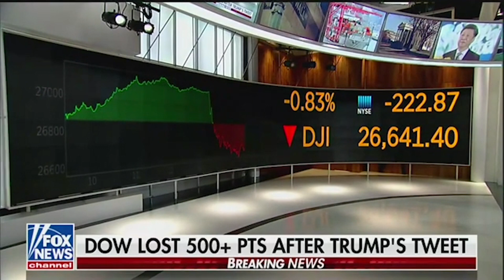Fox host takes epic swipe at Trump on national TV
BREAKING: Fox News’ Shep Smith just took an epic swipe at Trump on national TV.